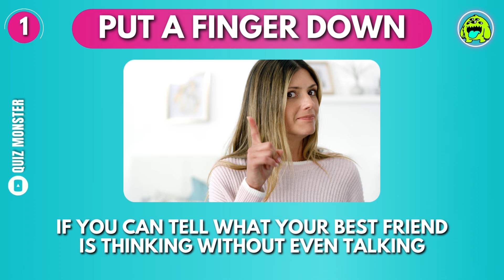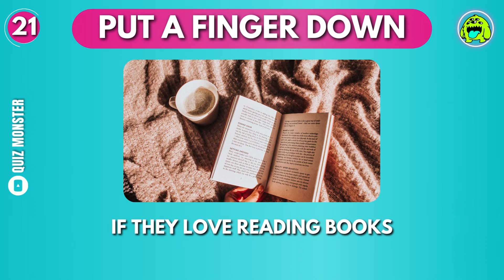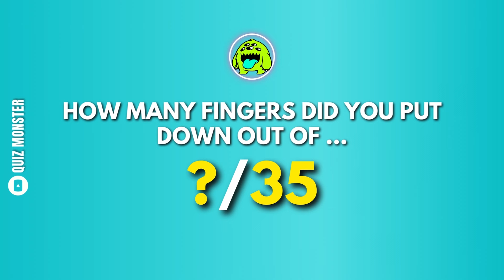Put A Finger Down BEST FRIEND EDITION